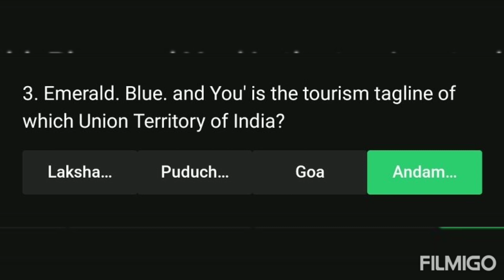Flipkart Beat The Genius || E6 : Origins of Satyameva Jayate || 15-11-2020 || Answers for questions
This is the answers for the flipkart the beat the genius show for the 15th November 2020.